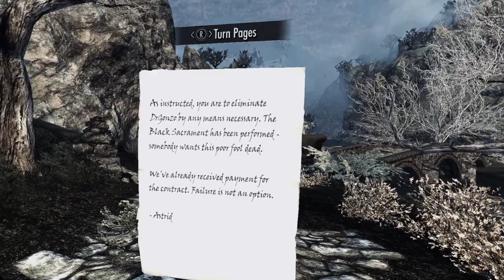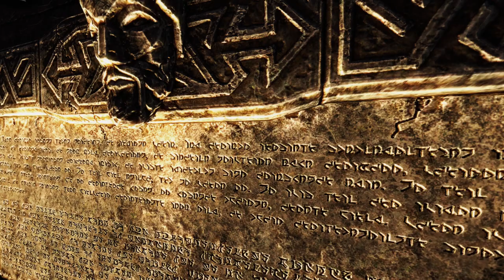Modded Skyrim VR - Illusion Magic Playthrough - No Commentary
Skyrim VR MOD LIST:
Alternate Start
Static Mesh Improvements
Ordinator VR
Inigo
Rich Skyrim Merchants
3D sound
Enhanced Blood
ETHEREAL CLOUDS
ETHEREAL COSMOS
Bandolier Bags
Majestic Mountains
Dragon Soul Relinquishment
Papyrus UTIL
Custom Favorites Menu
VITALITY Survival mod
SKSE Perk Extender
No Stagger
JContainers SE
Ordinator VR patch
HD Skyrim Overhaul MED (mod pack)
VRIK Body
Location Damage
Skyrim VR Tools
Myrkvior Flora
SkyVRaan
Address Library SKSE
Onyx Weather
Nordic Faces
HIGGS Physics
Spell Wheel VR
VRVision
Mage Improvements
VR Engine Fixes
SkyUI
Apocalypse Magic
Simply Bigger Trees
Instant Equip
PLANCK
VR Map and Compass
Dear Diary
Inigo Whistle
Nordic Snow

When DrGonzo is playing Beat Saber, to request songs Find your song, click the twitch icon by your song to copy it, then paste in chat!

My avatar is my Final Fantasy 14 character! You can get your own FFXIV character from artists on FIVERR! Check them here: